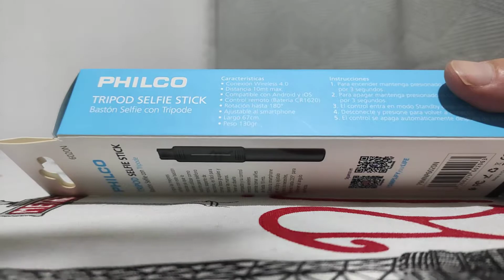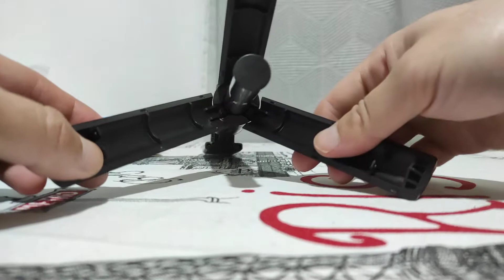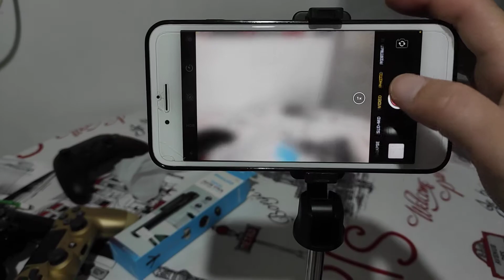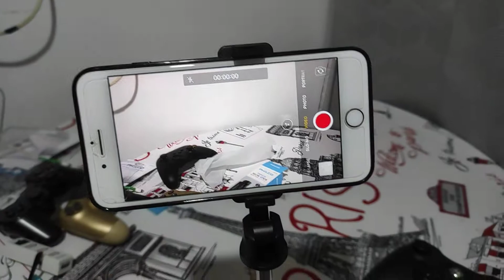Philco BASTÓN SELFIE CON TRÍPODE 6020N- Unboxing